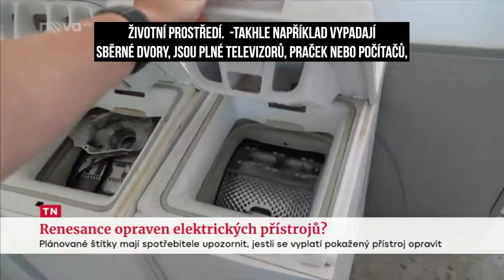Už žádné zbytečné vyhazování spotřebičů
Díky novým opatřením EU půjde snadno zjistit, zda je výrobek opravitelný. Za pomoci QR kódu se budeme moct jednoduše podívat, jestli se oprava vyplatí a co je k tomu potřeba. Uleví se tak planetě i našim peněženkám.